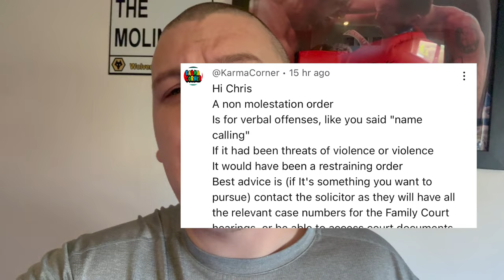Response to Creepy Craig